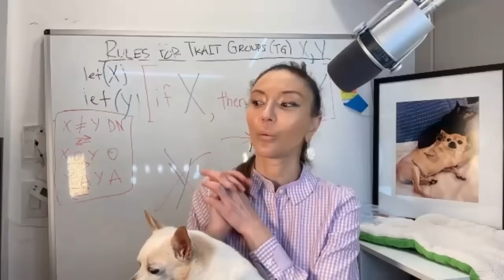What's the *NEWEST* Technology on Blockchain? Bitcoin Ordinals! Only on @TheROShowPodcast w/SPHYNX!✨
What's the *NEWEST* Technology on the Blockchain? Bitcoin Ordinals!

What are Bitcoin Ordinals? NFTs on BTC!

Ordinals are like Digital Artifacts.

This is FASCINATING and the NEWEST technology on the blockchain - only out for about a month! And you hear all about it only on  @TheROShowPodcast with SPHYNX!💫

Get Your Node today to start inscribing!

THINK Different with Rosanna
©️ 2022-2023